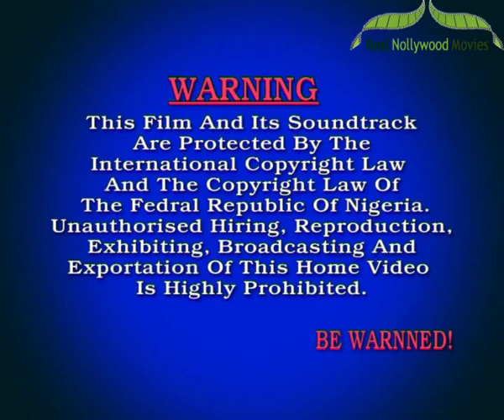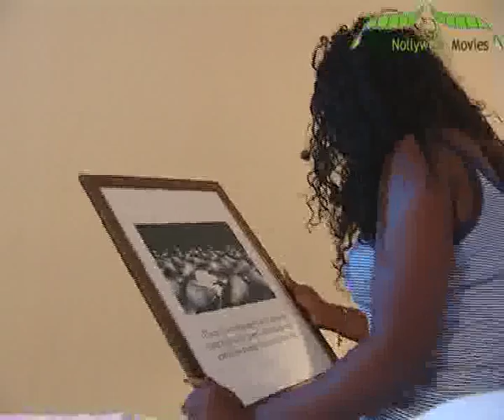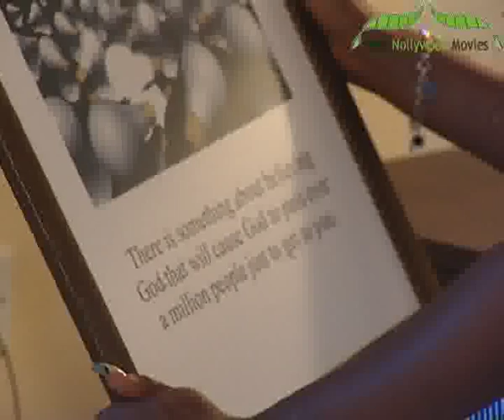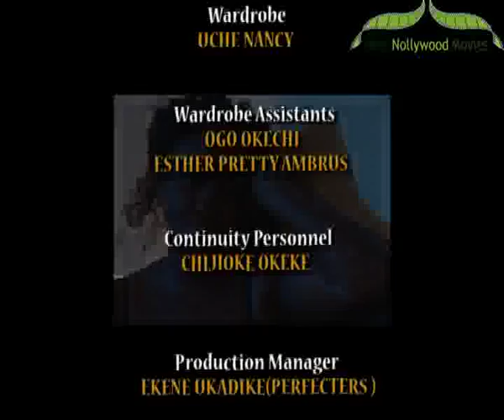Give It Up 2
A twisting love story that revolves around Gladys.
Ini Edo plays the role of Gladys who believes she is playing on Frank's intelligence by dating Jaiye, she ends up losing both of the men in her life

,realnollymovies,nigeria,realnollywoodclips,nollywood"nigerian movies"2012"latest nollywood films",realnollywoodclips, "movies nigeria" "nollywood